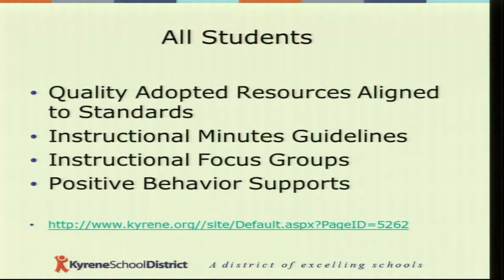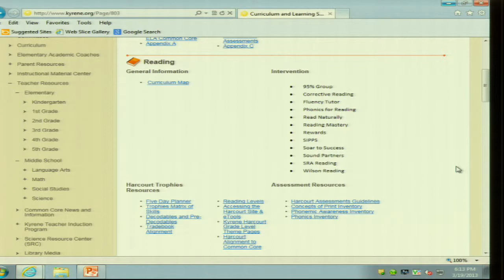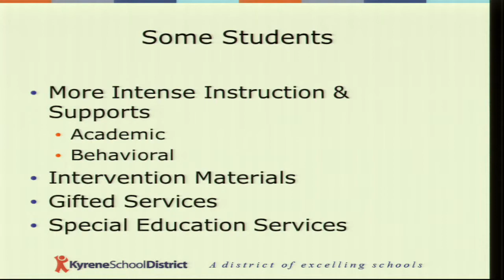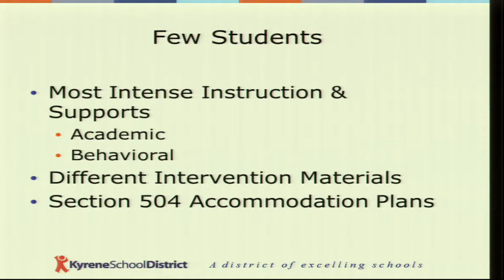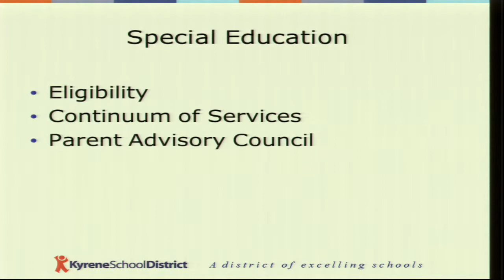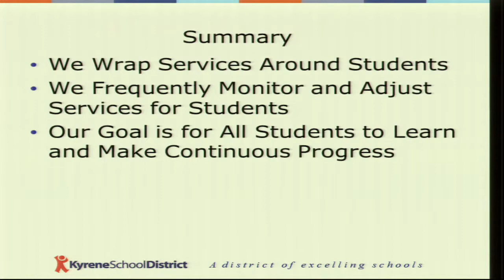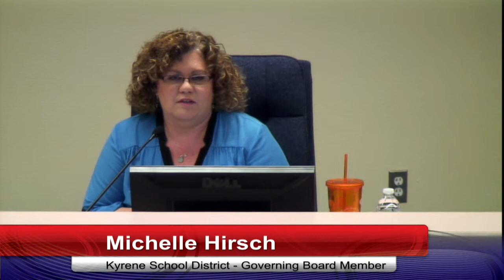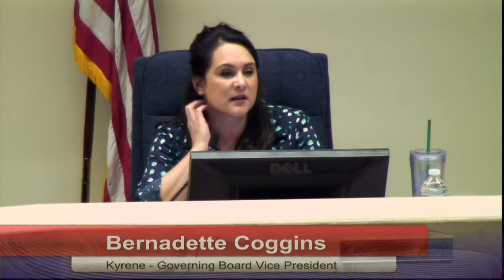03/19/2013 - Kyrene School District - Governing Board Study Session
03/19/2013 - Kyrene School District - Governing Board Study Session